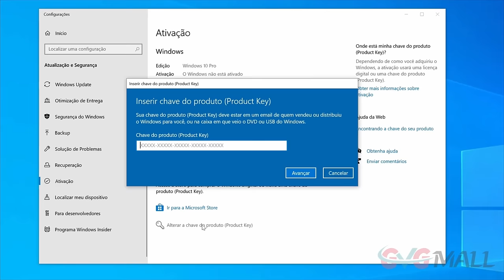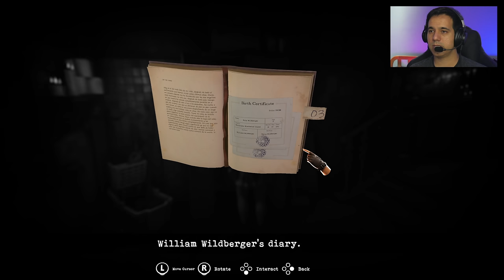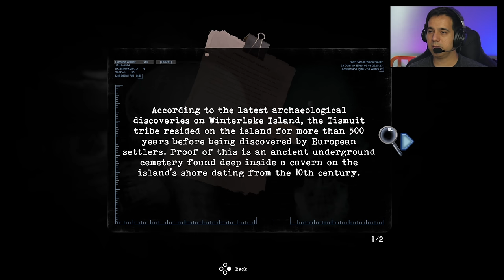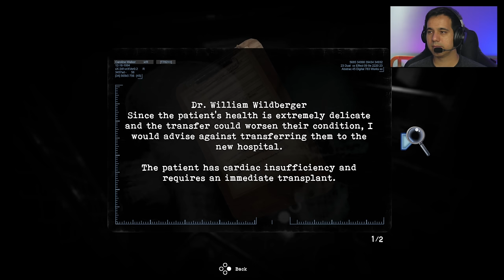Tormented Souls - Um Survivor Horror estilo Resident Evil e Alone in the Dark.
Conferindo o game Tormented Souls, Survival Horror inspirado pelo Resident Evil e Alone in the Dark. Lançado para PlayStation 4, PlayStation 5 (PS5), Switch, PC, Xbox Series X.